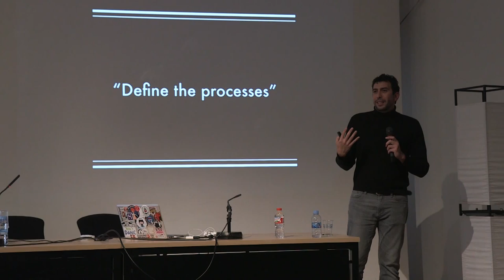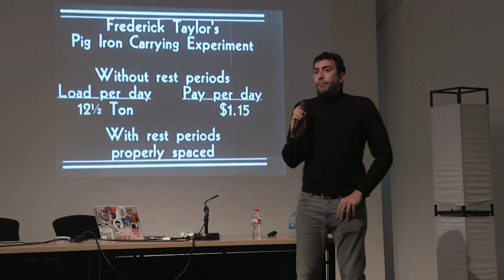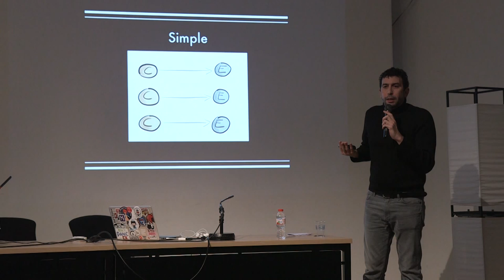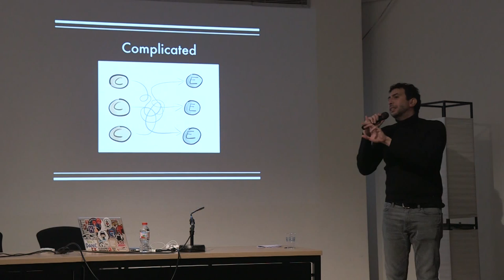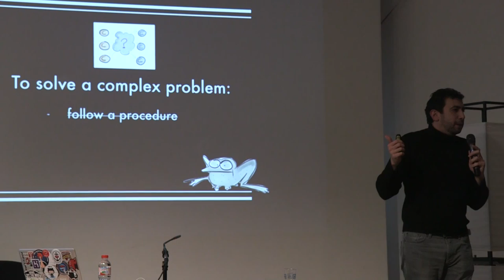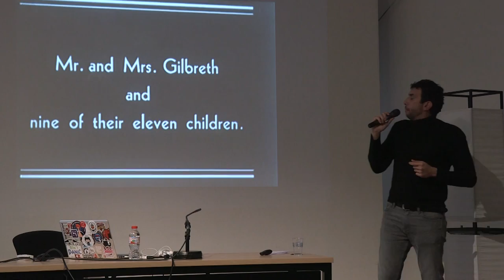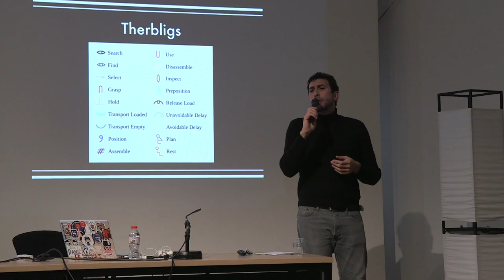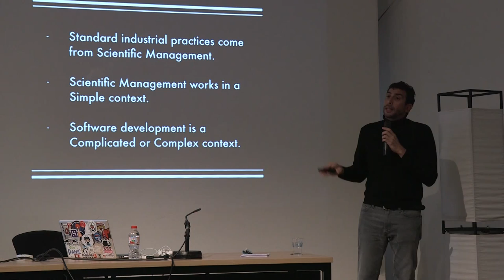Paolo Perrotta. The frog problem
Your job is a strange one. Sometimes, it’s as simple as a bicycle. Other times, it’s as complicated as jumbo jet. But whatever you do, mind those times when your job is as complex as a frog — because those are the times that will call for the best of your energies.